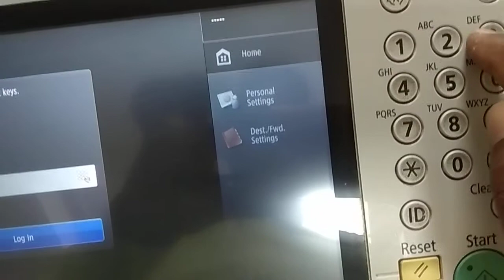Canon IR-4525/4545 and all 45seris install ip